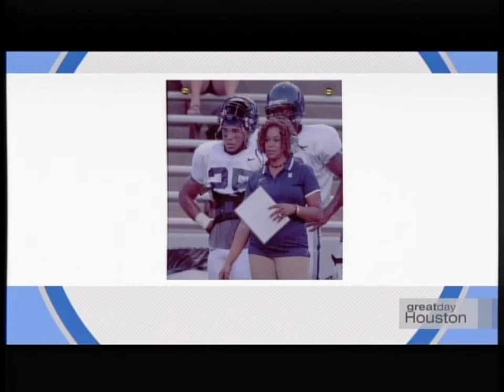Rice football visits KHOU's 'Great Day Houston'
Head football coach David Bailiff and players Luke Turner, Driphus Jackson, Grant Peterson and Andrew Reue taught KHOU's Great Day Houston correspondent Courtney Perna football techniques. Rice's mascot, Sammy the Owl, also visited the show.